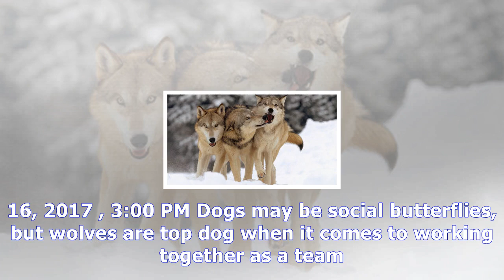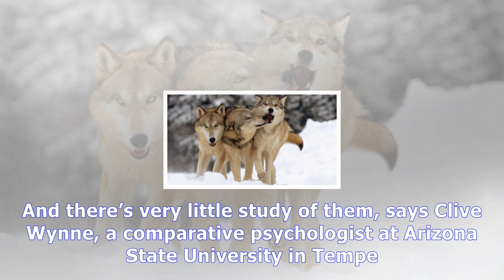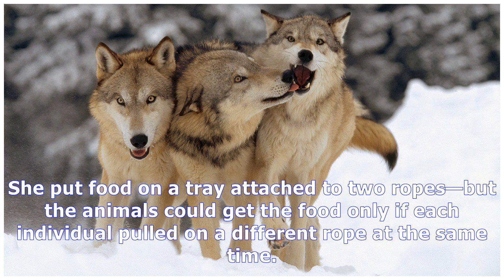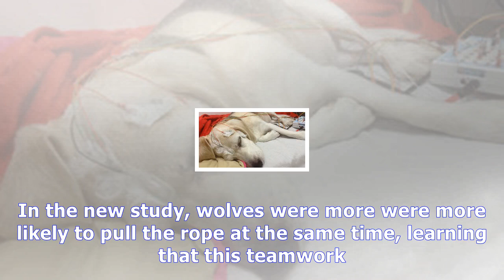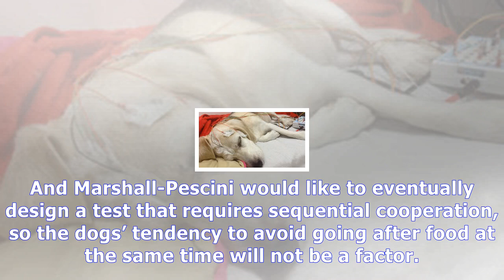Why wolves are better team players than dogs